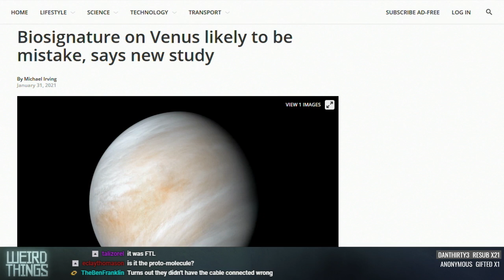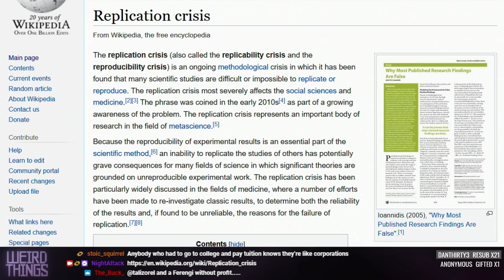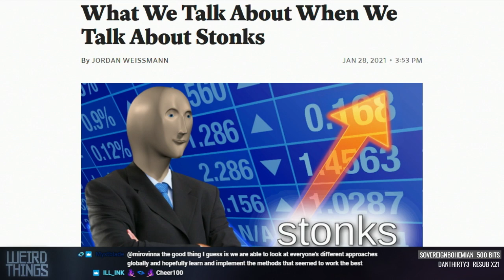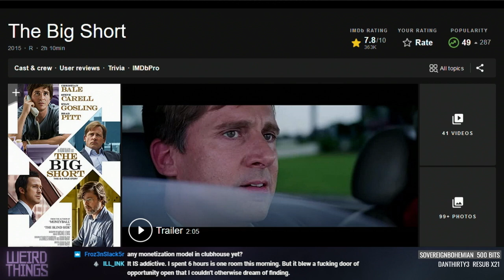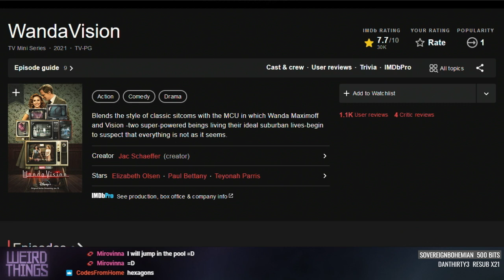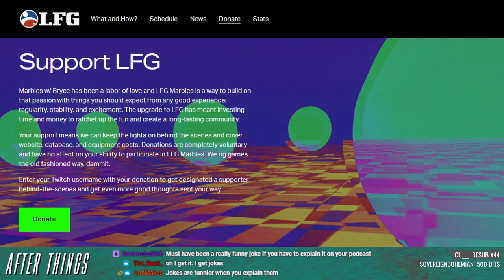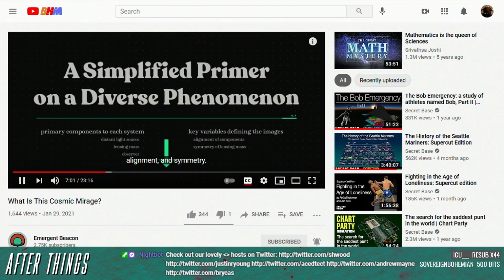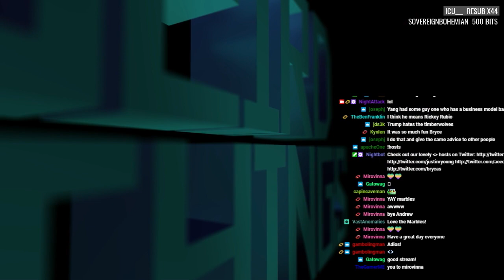Weird Things Ep. 445